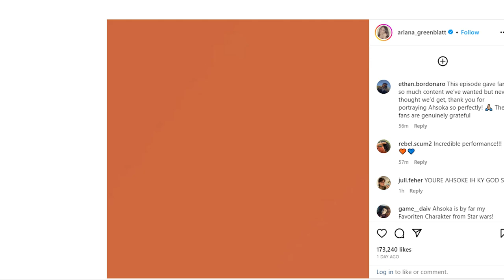This is such a TEASE.